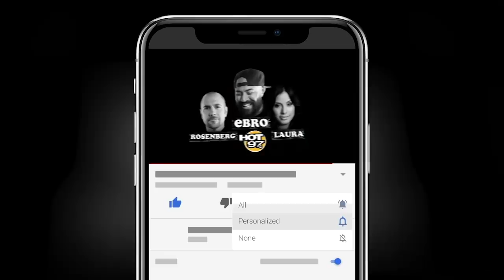Trick Daddy Angers The BeyHive With Recent Comments On Beyoncé & Jay-Z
Ebro in the Morning discusses the latest trending topics during the Flashing Lights segment.